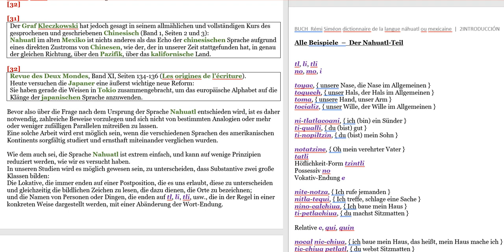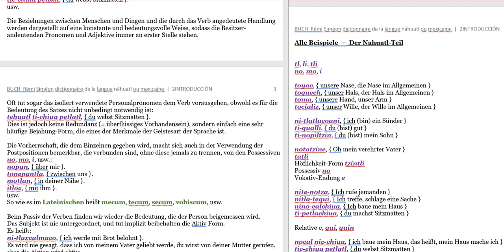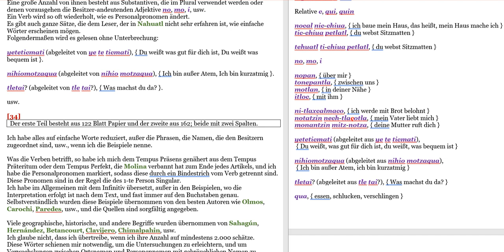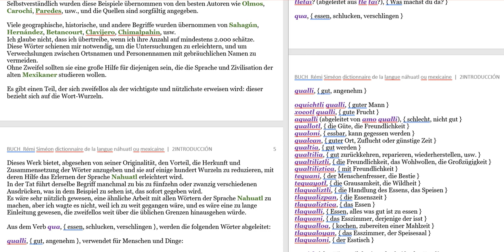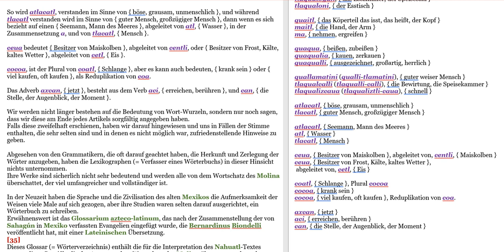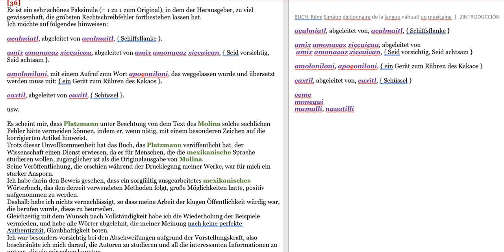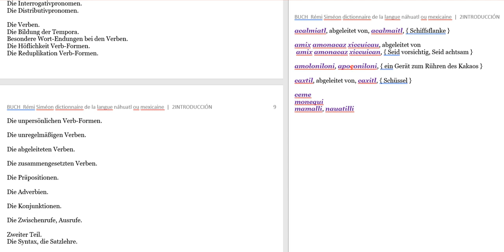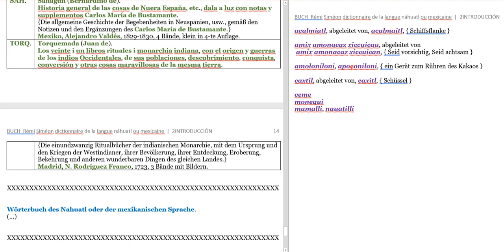[Hörbuch Digital vorgelesen!] Teil 2 • Rémi Siméon Grammatik • 2INTRODUCCIÓN [Nahuatl Deutsch]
Original Titel:  dictionnaire de la langue náhuatl ou mexicaine, Diccionario de la lengua náhuatl o mexicana.
Autor:  Rémi Siméon; Übersetzung aus dem Französischen ins Spanische von Josefina Oliva De Coll.

Rémi Siméon Josefina Oliva De Coll dictionnaire de la langue náhuatl ou mexicaine [Nahuatl Deutsch] [komplett 9 Videos]

1INTRODUCCIÓN
2INTRODUCCIÓN
3ORTOGRAFÍA
GRAMATICALES 1 - 6

Inhalt dieses Videos:
Allgemeine Bemerkungen.
Inhaltsverzeichnis der Grammatik.
Die Abkürzungen in diesem Wörterbuch.
Die Auflistung der zitierten Autoren.